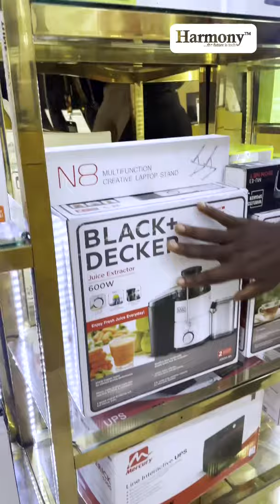Harmonystores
Harmony Stores: Your One-Stop-Gadgets Shop

At Harmony Stores, we specialize in the latest tech gadgets designed to enhance your daily life. From smart home devices to cutting-edge accessories.

BUY ORIGINAL, BUY FROM HARMONY STORES.. @harmonystoresng BEST PLUG FOR YOUR MOBILE PHONES, COMPUTERS, GADGETS, OFFICE EQUIPMENTS, ACCESSORIES, STATIONARIES, DI PRINTING, INSTANT PRINT SOLUTIONS, MOBILE PHONE & COMPUTER REPAIRS